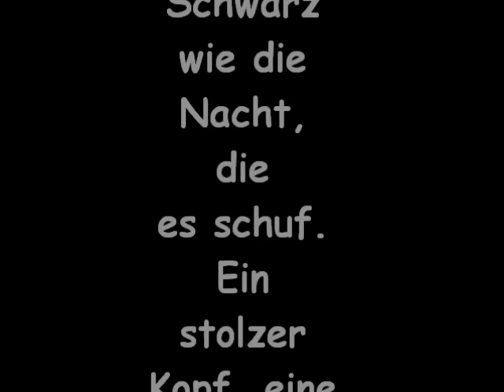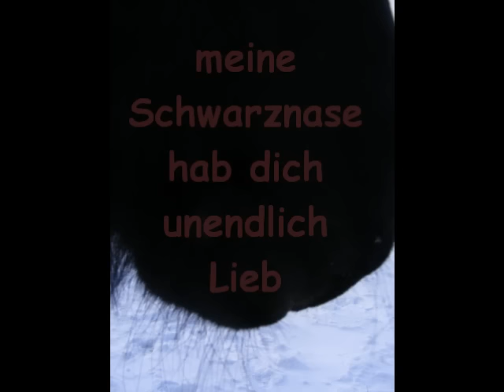szafir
szafir mein Traum und mein Leben ... I do own the pictures